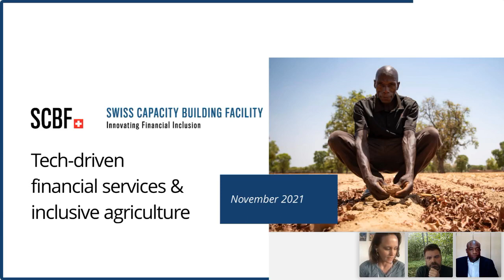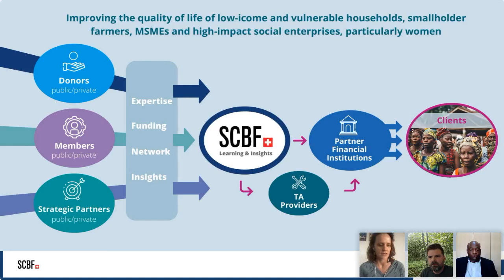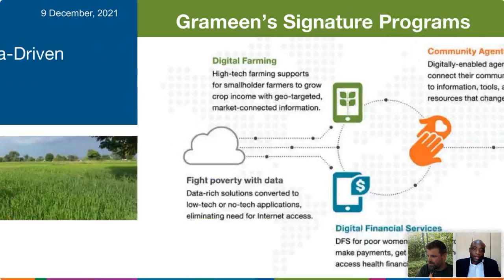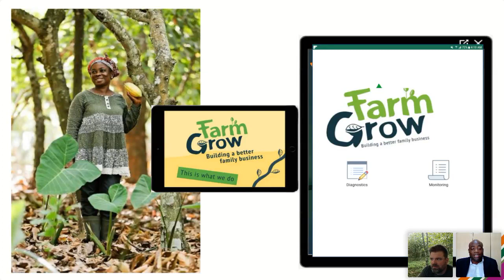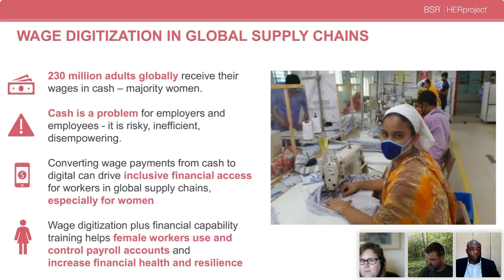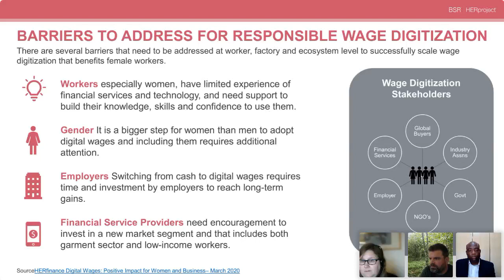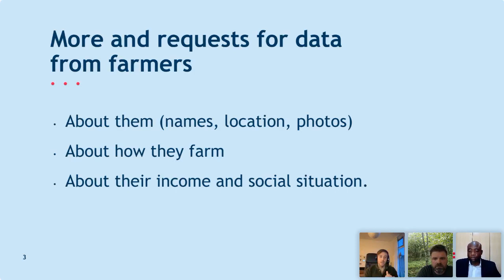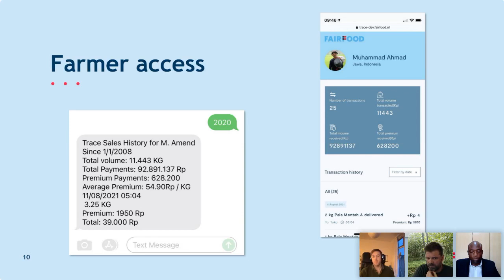TraceTalks#6: Fostering inclusive value chains by closing the tech gap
New ways to break out of business as usual are emerging through innovative practices that are not only more productive and sustainable, but also more inclusive. At Fairfood, we see technology as a catalyst for this much-needed transformation, which is why this Trace Talk focuses on solutions enabling companies to address the key challenges preventing us from making global supply chains more inclusive.